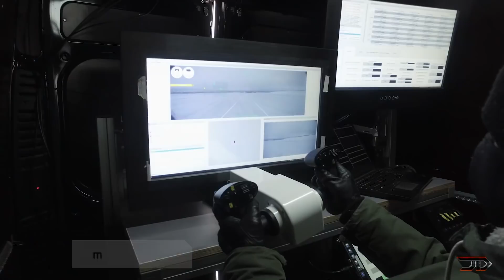7 CRAZY Military Robots That Actually EXIST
Let's look at some of the most extreme military machines out there!

Sources & Credits:
7. DOGO

6.  Q-UGV

5. M1150 Assault Breacher

4. M72 Drone

3. Type X Robotic Combat Vehicle

2. MAARS

1. RQ-180